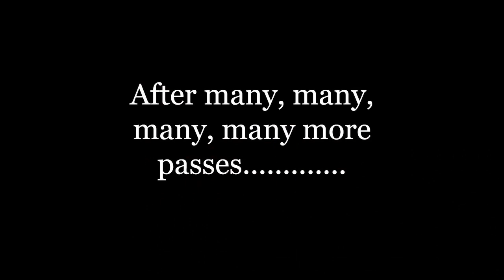Harvesting canola with @4BGaming33 on FS22!